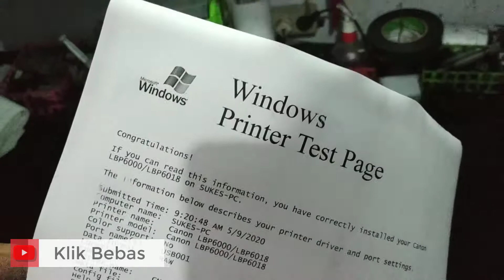Cara Refill Cartridge Toner HP 35A | CB435a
Cara refill cartridge toner HP 35a
Cara mengisi serbuk toner HP CB435a
Cara isi ulang toner printer laser 36A
how to refill 35a toner cartridge